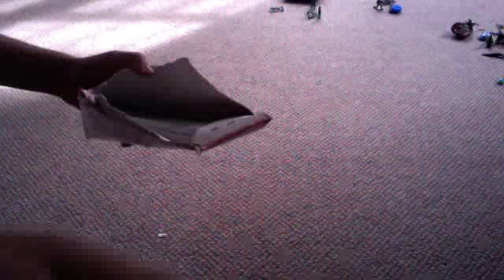Knife Depot Unboxing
Knife Depot Unboxing these and the OTF are all from Knifedepot